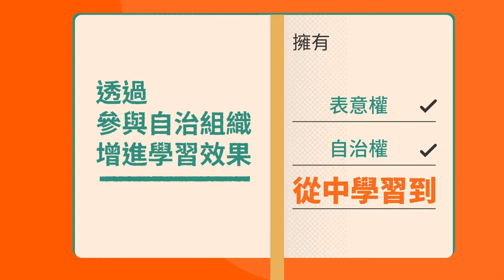學生代表與署長一起暢談校園大小事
第一屆學生代表座談至與本署署長有約活動，由全國各區選出的學生代表與署長一起暢談校園大小事，過程中透過學生代表參與討論、擬具訴求議題、互動交流至多元對話回應，盼透過這樣民主教育的實踐來深化學生自治發展，達到鼓勵學生參與及保障其表意權的目標。並對「協助學生組織健全發展」、「鼓勵學生代表參與校園事務」、「保障學生發表意見的權利」 等目標做出宣示，具有我國推動高級中等學校學生自治與參與的指標性意義。